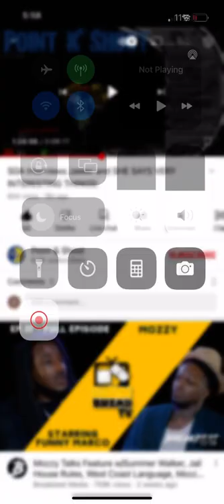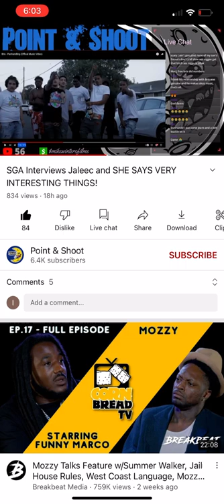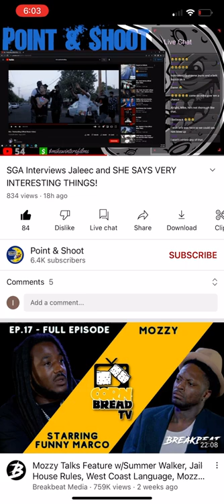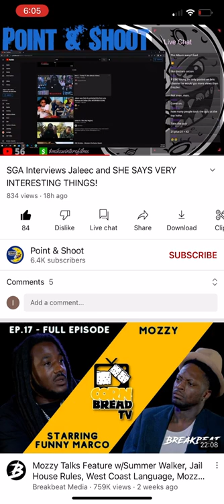Mike winters talking TREMENDOUS! Shit about Mac j